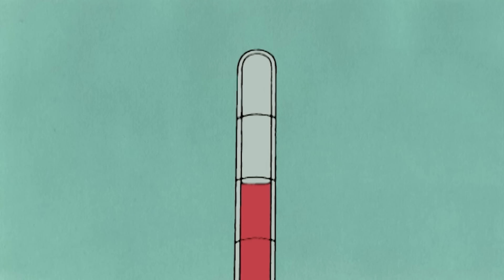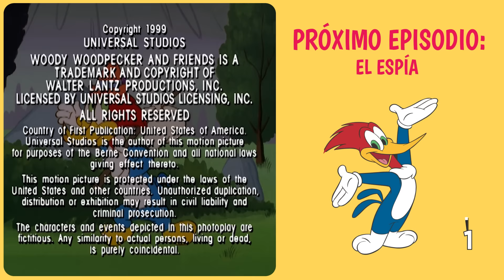La batalla por el amor | El Pájaro Loco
El amor está en el aire cuando Woody y Wally se enamoran de la misma azafata.